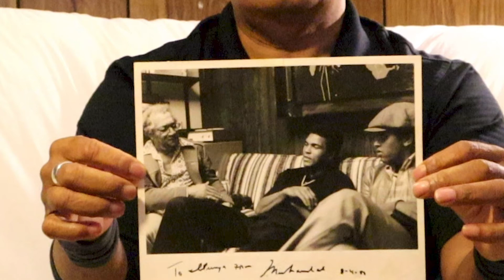Coming From Where I'm From | Illunga Adell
Actor and Screenwriter Illunga Adell recounts growing up in Memphis, attending MCS schools, and his time in Hollywood.